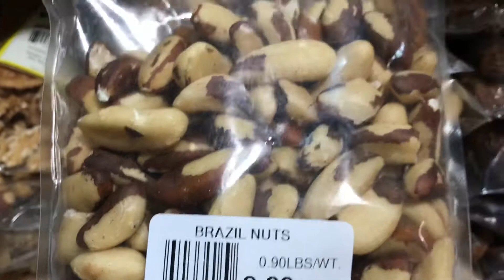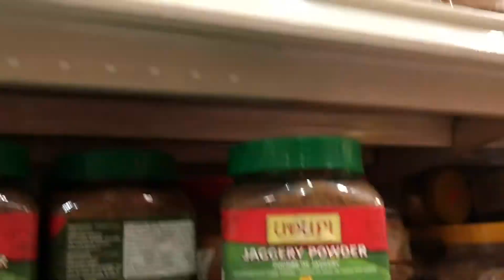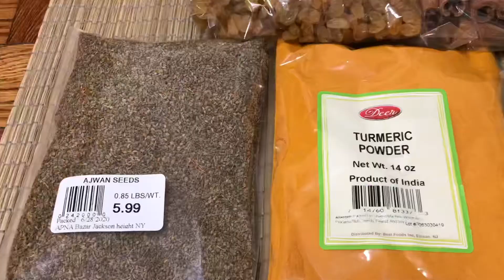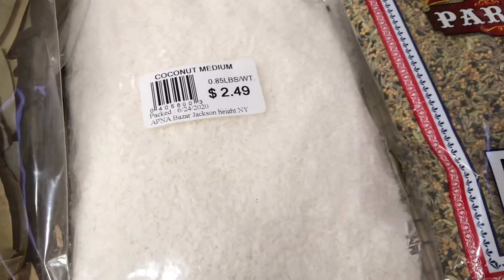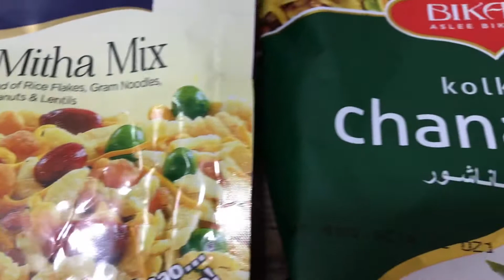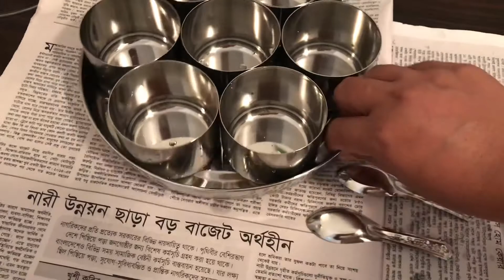Vlog#265 কোরবানী ঈদের শপিং/ Husband কি gift করলো?